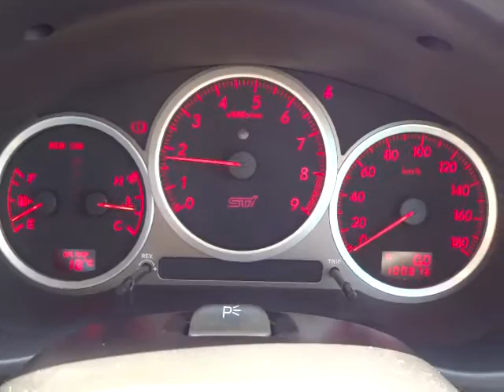スバル インプレッサ WRX STi 4WD エンジン音 (A031)